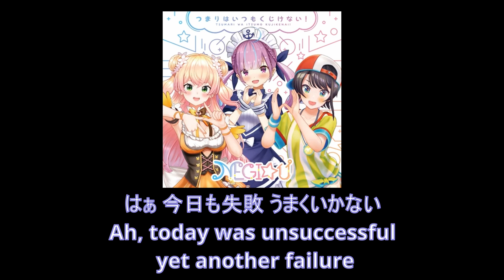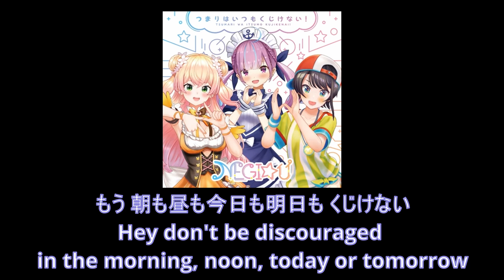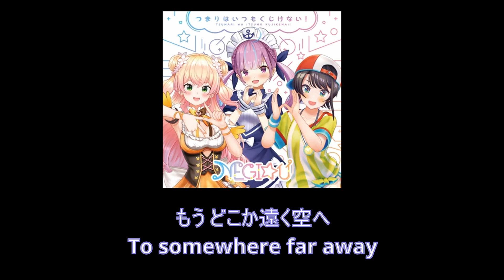[English TL ] つまりはいつもくじけない！ - NEGI☆U (Momosuzu Nene, Minato Aqua, Oozora Subaru) - Great Jahy ED 1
This song was made for the ending theme of "The Great Jahy Will Not Be Defeated!" ( ジャヒー様はくじけない！) (Jahi-sama wa Kujikenai!)

Please consider watching the anime!